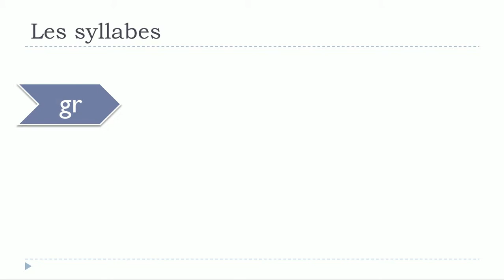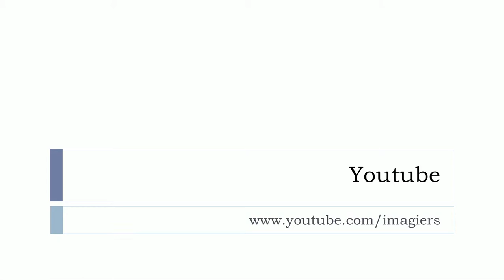Khanhom rean barang # Les syllabes